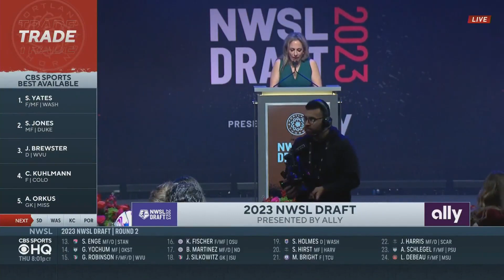Lauren Kozal is Thorns FC third-round pick in 2023 NWSL Draft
With their final pick of the 2023 NWSL Draft, Thorns FC selected goalkeeper Lauren Kozal in the third round (No. 32 overall), trading up with the Houston Dash to make the pick. Kozal was a standout at Michigan State.